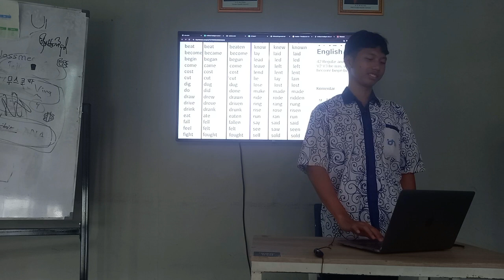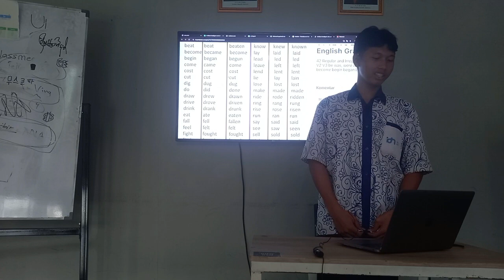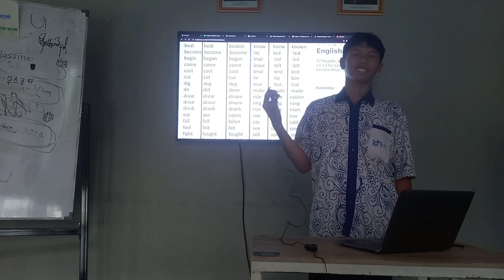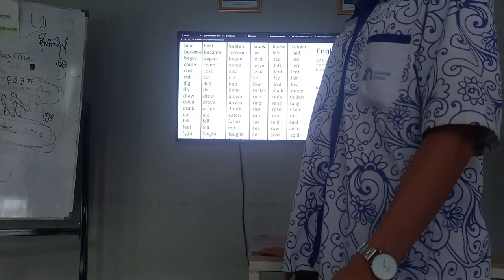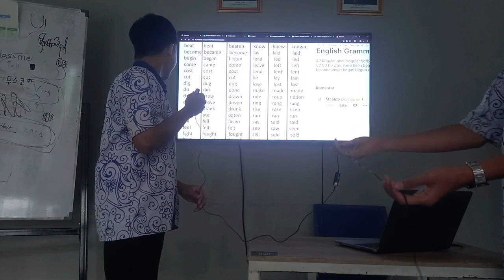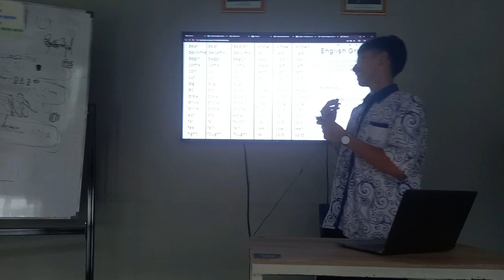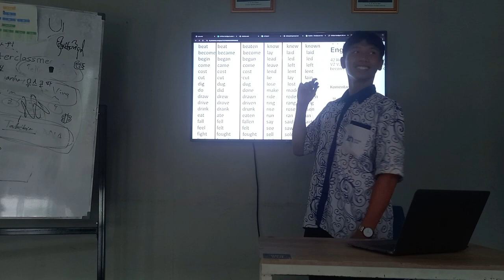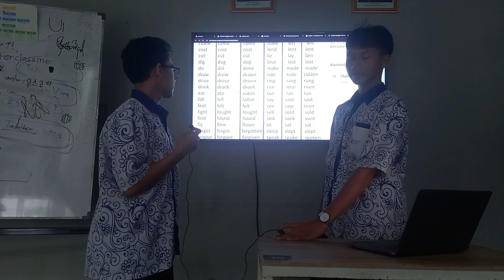TOTD | Muhamad Aqila Rifky Alfitto